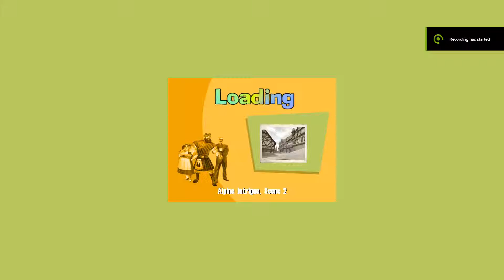NOLF - Alpine Intrigue, Scene 2